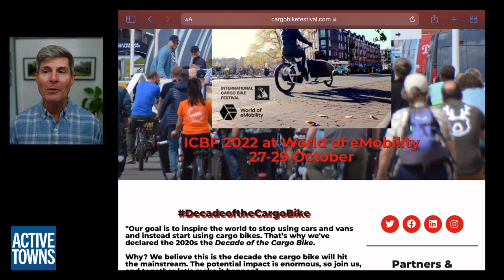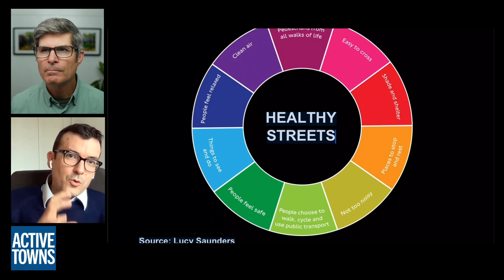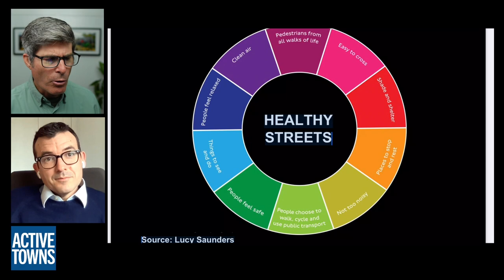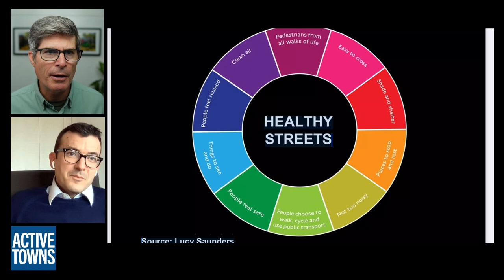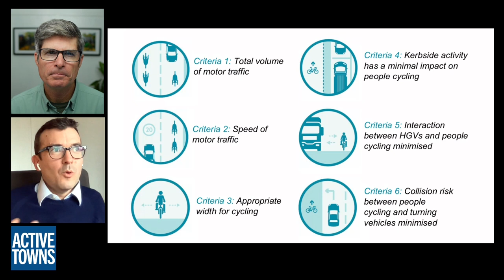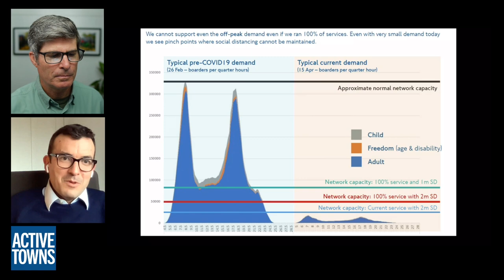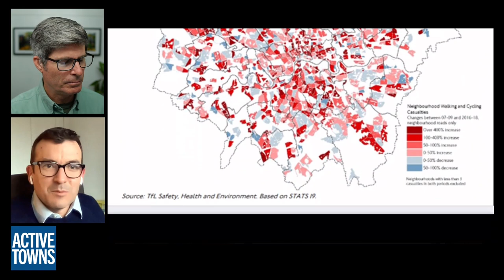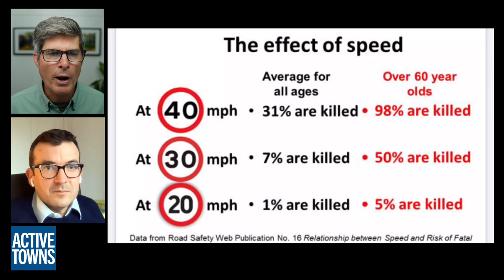London, England, wants more walking & biking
In Ep 123, I chat w/ Will Norman, London's Walking & Cycling Commissioner, about some of the extraordinary initiatives that the city of London, England, has launched as it strives to become a city that promotes and supports walking, cycling, and transit use for the normal utilitarian trips that Londoners take on a daily basis.

Will joined Mayor Sadiq Khan's administration as the city's first Walking & Cycling Commissioner over five years ago and along with city staff has been working hard to transform the city's built environment into one that supports active mobility for "All Ages & Abilities".